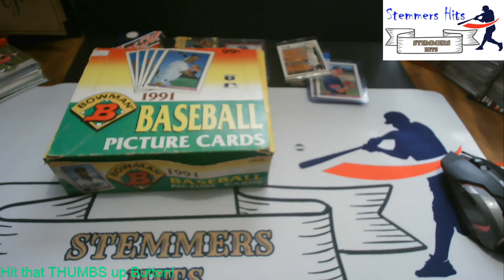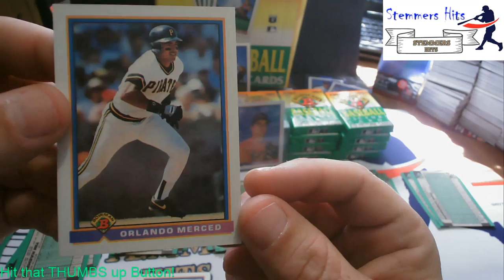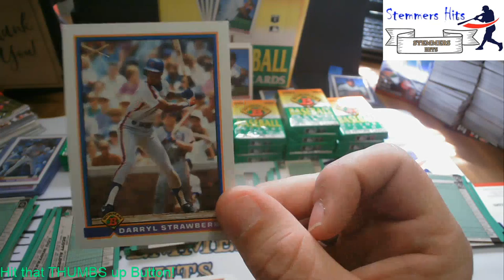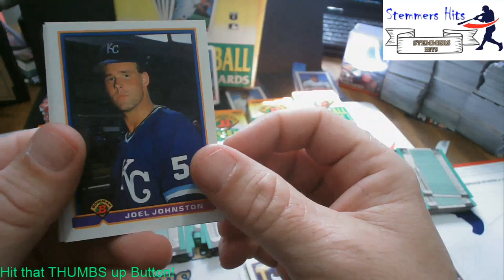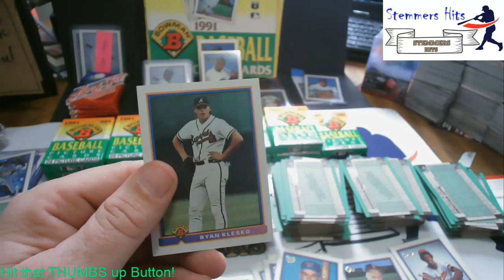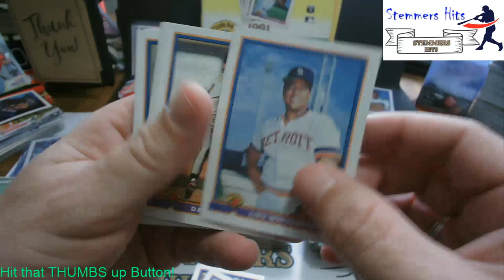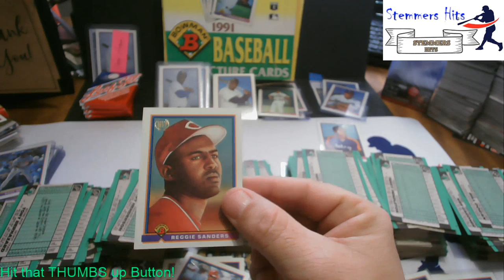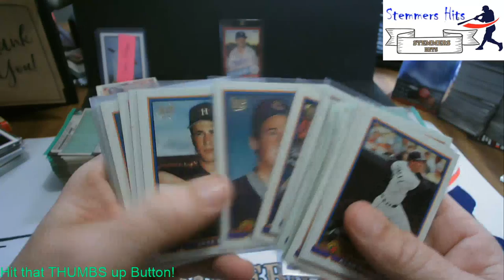SHP: Sunday Fund Day Fat Pack Roll Back - 1991 Bowman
Hello Everyone!!

Welcome to Stemmers Hits!!!

Welcome Back Everyone!!  Sunday Funday.  It is time to celebrate the 'Old Days' with us this morning!!

We are now accepting mail in celebration of our 200 Subscribers.  Feel free to send us stuff for our PC Teams.  I like the Padres and Tim loves the Nats
T. Thibault
c/o Stemmers Hits
120 Beaver Creek Dr
Benson, NC